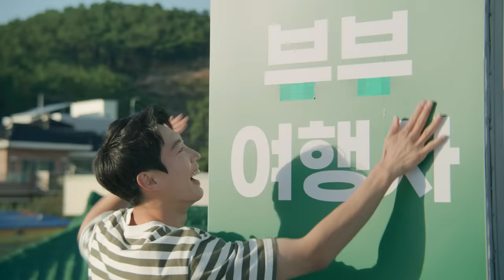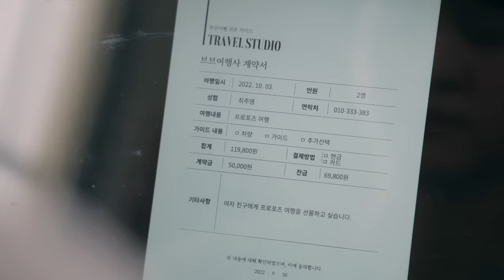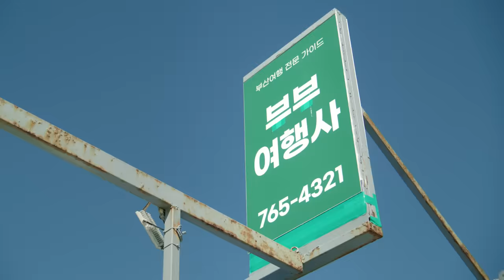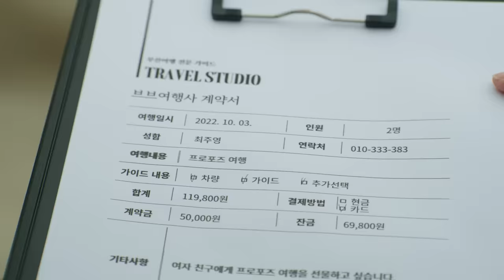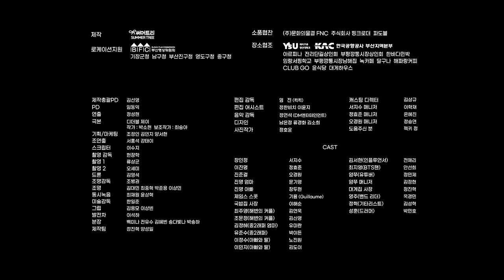(SUB)[Webdrama] 이 참에 여행사 계속 해보는 거 어때? [브브여행사] 4화 Why Don’t We Keep the Travel Agency Running?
[Webdrama] 이 참에 여행사 계속 해보는 거 어때? [브브여행사] 4화 Why Don’t We Keep the Travel Agency Running?
우리가 진짜 여행사를 운영하게 되다니...
‘부부여행사’는 잊어주세요. 이젠 ‘브브여행사!’
헉! 오픈하자마자 예약 손님이? 과연 브브여행사 고객들의 만족 지수는?
주연 배우 : 서지수, 정효준, 오경원
📢구독자 이벤트📢  *이벤트종료
까짓거 경력직 내가 돼주마~~
첫 알바 또는 첫 직장에서의 즐거웠던 추억 또는 힘들었던 이야기를
댓글로 자유롭게 남겨주세요~😊

✔당첨자 발표: 12월 5일(월) *유튜브 커뮤니티 공지
[영상 속 관광지]
We’re really running this travel agency...
Please forget about the ‘Couple Travel Agency’... We’re the ‘VB Travel Agency’ now!
OMG! A reservation came in as soon as we opened!
💙Uploaded every Thursday/Friday at 8 PM!
Main actors: Seo Jisoo, Jung Hyojoon, Oh Kyungwon
[Tourist Attractions in the Video]